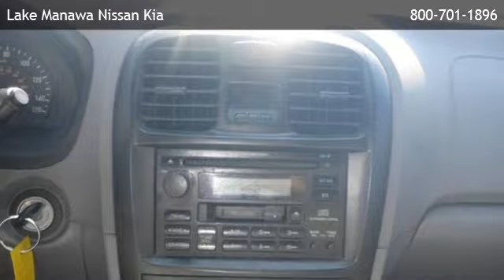2002 Kia Optima LX - Ashland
is offering a 2002 Kia Optima LX in Council Bluffs, IA.

Stock Number: 131524C
Engine: 2.4L 4 cyls
Transmission: Automatic 4-Speed
Exterior Color: Red
Interior Color: Gray
Mileage: 171571

automatic 4-speed 2.4l 4 cyls front wheel drive power driver seat rear bench seat a/c adjustable steering wheel gasoline fuel power door locks power steering power windows driver air bag passenger air bag